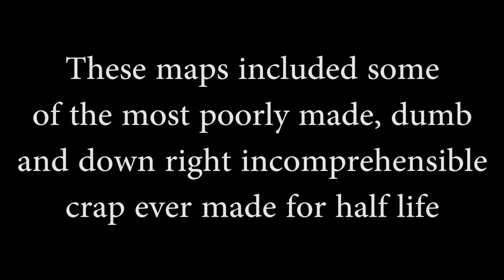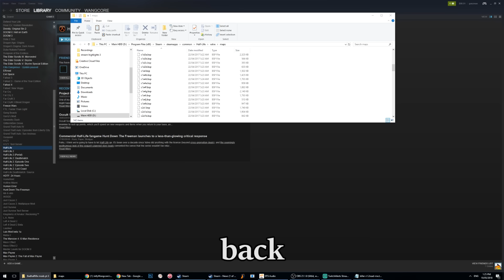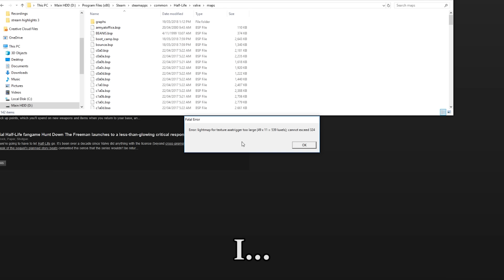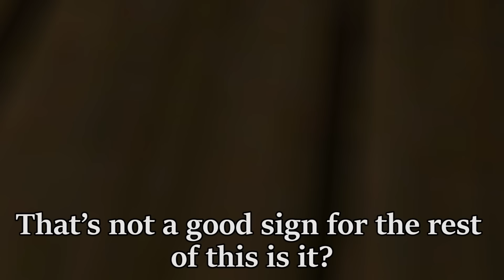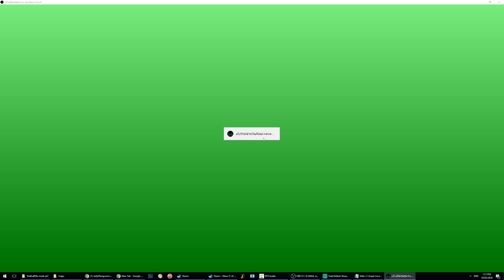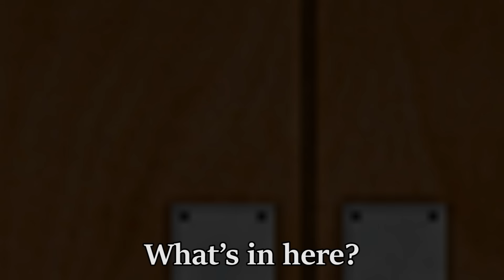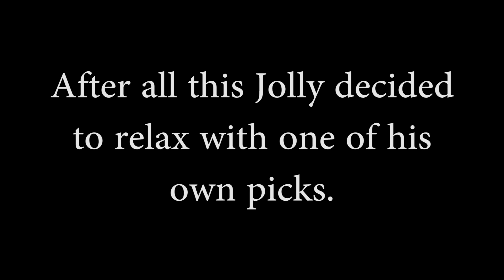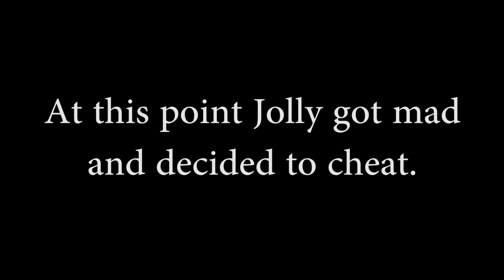BadHalfLifeMaps.zip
Half-Life really is the gift that keeps on giving.

Songs (in order of appearance) :
Soul Calibur 3 OST: Crimson Feast

Half life OST: Closing theme